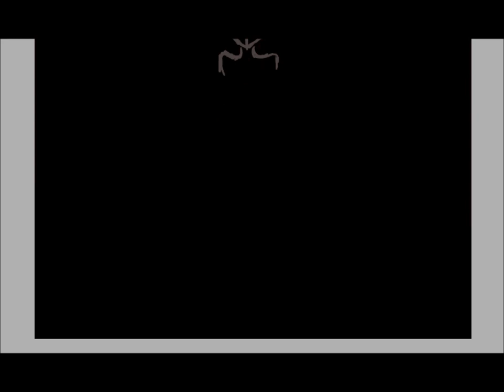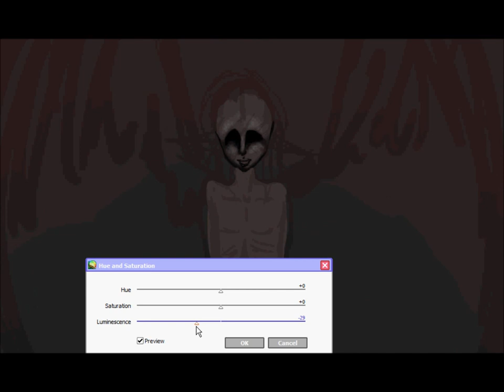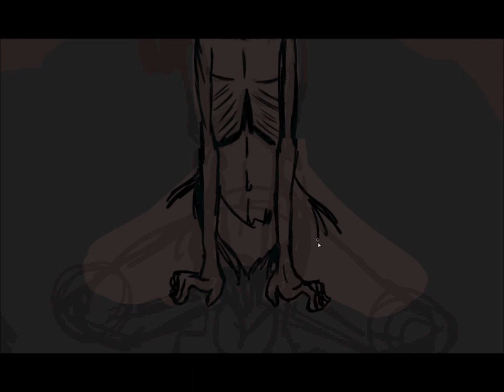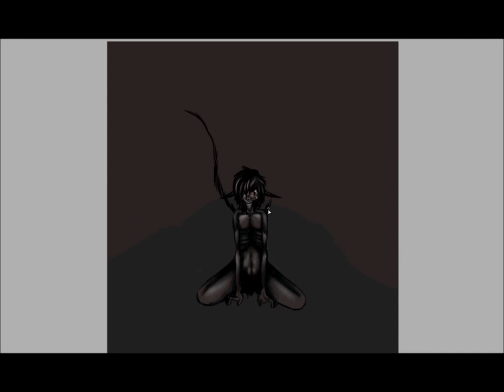Speed Paint- Jay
a little elf character i have. he usually doesn't have wings but i added them anyway ^^